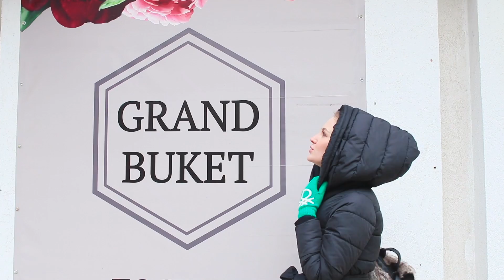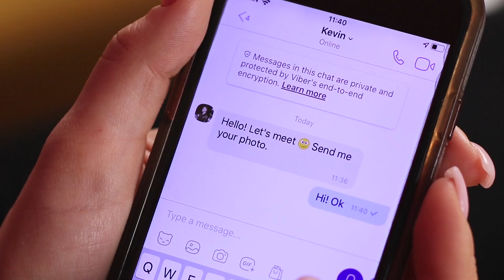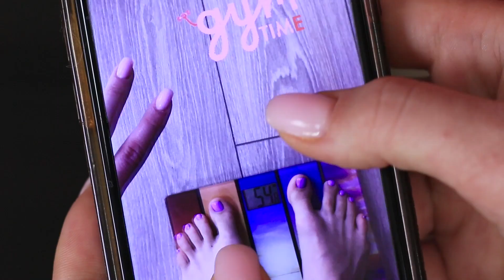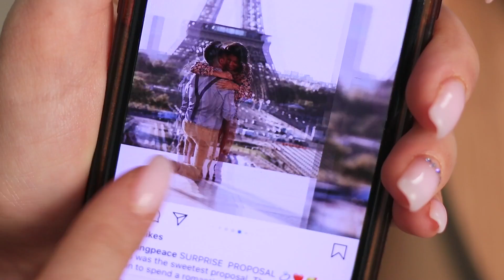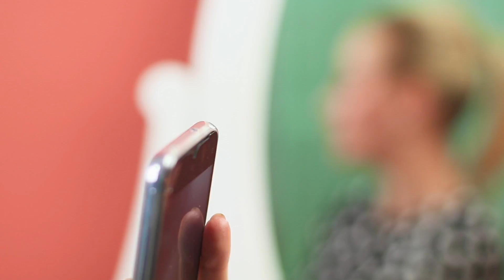Instagram vs Realität! 15 Smartphone -Foto-Hacks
Dank moderner Technologie können wir die unglaublichsten Fotos machen! Wenn ihr also auf Instagram ein Foto eines Freundes am Meer seht, müsst ihr sie nicht beneiden! Immerhin könnte es eine Fälschung sein.